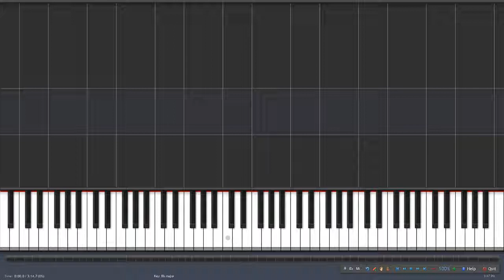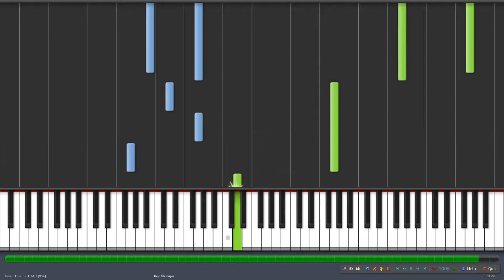A Bird Story OST - A Bird Story (Piano) - Piano Tutorial - Synthesia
How to play A Bird Story from A Bird Story OST on piano.

Sheets arranged by Matheus Pisetta Gorigoitia. SoundFont is Keppy's Steinway Piano, which can be found